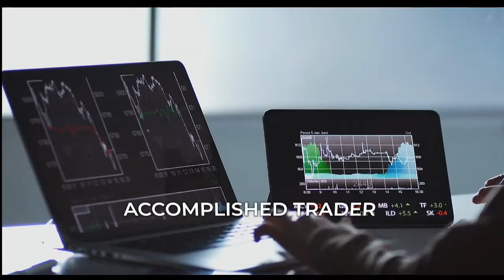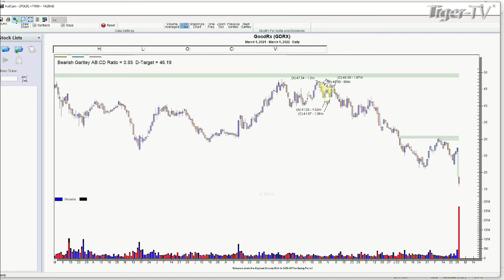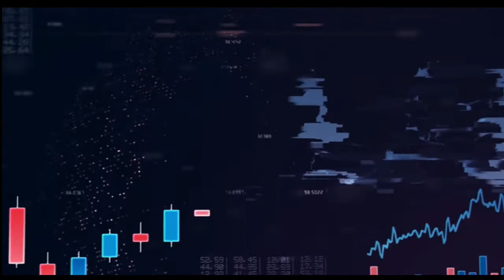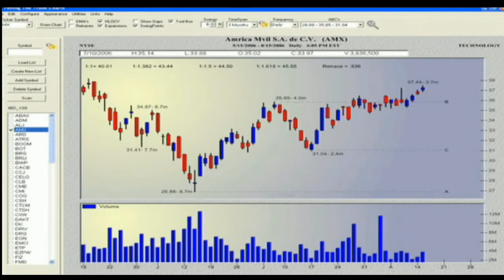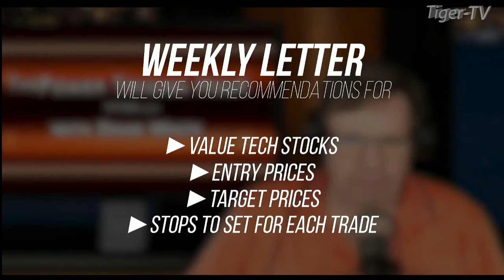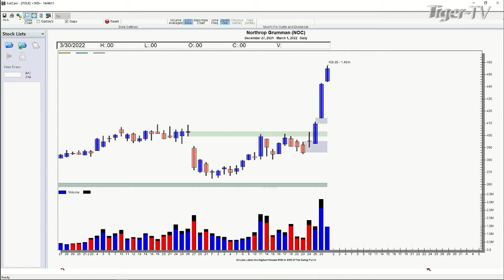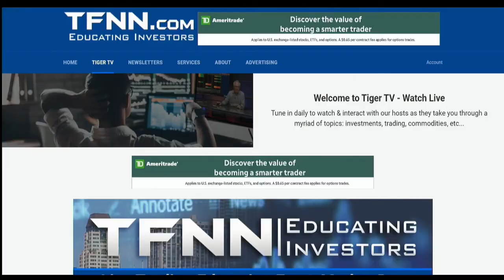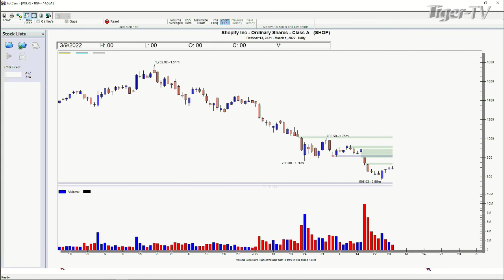March 1st, Power Trading Hour with David White on TFNN - 2022